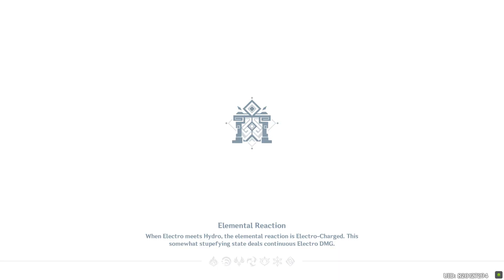Unimpressive Spiral Abyss Run - Floor 11 (Waxing Phase of February, 2023) - Genshin Impact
Yaoyao's cute. ❤ Run, Yaoyao, Run!

Pretty much just switched the two parties from Floor 9 and 10. Encountered new enemies for the first time. I haven't been in the new area of Sumeru so.. it was pretty much "good luck" for me from here.

side 1: Raiden Shogun, Sucrose, Yaoyao, Xiangling.
side 2: Albedo, Ganyu, Sangonomiya Kokomi, Zhongli.
F2P. Started playing on December 22, 2020. Asia Server.